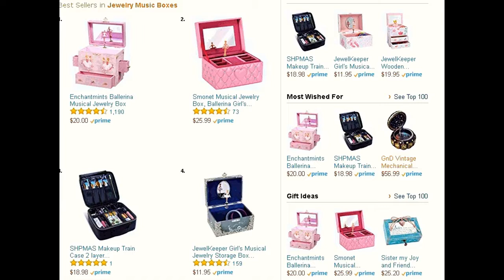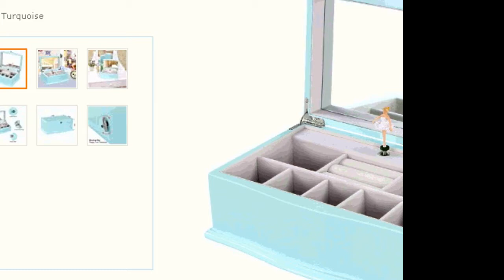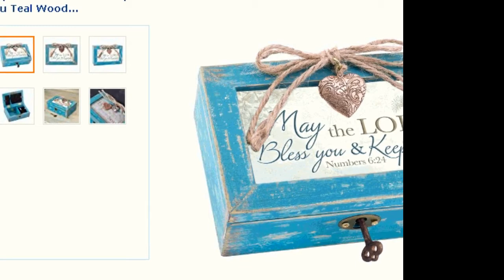Best Sellers toy Jewelry Music Boxes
Best Sellers in Jewelry Music Boxes

1. Enchantmints Ballerina Musical Jewelry Box
2. Smonet Musical Jewelry Box, Ballerina Girl's Jewel Storage Case, Twinkle Twinkle Little Star Tune, Pink
3. SHPMAS Makeup Train Case 2 layer Professional Travel Makeup Bag Cosmetic Case Organizer Portable Storage Bag for Cosmetics Makeup Brushes Toiletry Travel Accessories Jewelry Essential oil 10. 3" Black
4. JewelKeeper Girl's Musical Jewelry Storage Box with Twirling Fairy Blue and White Star Deisgn, Swan Lake Tune
5. JewelKeeper Wooden Musical Box with 3 Pullout Drawers, Fairy and Flowers Design, Dance of the Sugar Plum Fairy Tune
6. Ballerina Music Box for Girls - Dancing Musical Jewelry Box
7. Musical Jewelry box, Music jewel storage Box with drawer.  Jewelry musical boxes Turn name is "Swan Lake".
8. True Friends Grateful Teal Wood Locket Jewelry Music Box Plays Tune That's What Friends are For
9. JewelKeeper Wooden Music Box with 3 Pullout Drawers, Fairy and Castle Design, Waltz of the Flowers Tune
10. Hot Focus Dashing Horse Oval Shaped Musical Jewelry Box
11. Bracelet Watch Gift Box Black Flocked Jewelry Display
12. SONGMICS Ballerina Music Jewelry Box for Little Girls, Swan Lake Tune Pink UJMC002
13. Fairy Tale Kids Musical Jewelry Box - Pink Glittery Kids Music Box With Ring Holder - Lucy Locket
14. Enchantmints Butterfly Princess Music Jewelry Box
15. SONGMICS Girls Music Jewelry Box Turquoise Wooden Case with Ballerina & Large Mirror UJOW01Q
16. Enchantmints Wild and Free Music Box
17. Music Bracelet - Music Jewelry - Music Gift - Treble Clef Jewelry - Music Note- Music Lover Jewelry Gift
18. Musical Jewelry box, Flower Fairy jewel box, Storage Box with drawer.  lacquer, foil and pearlized surface. Turn name is "Home sweet home".
19. Sister my Joy and Friend Always Teal Wood Locket Jewelry Music Box Plays Tune Wonderful World
20. May the Lord Bless & Keep You Teal Wood Locket Jewelry Music Box Plays Tune How Great Thou Art